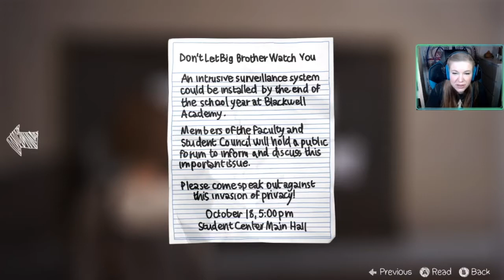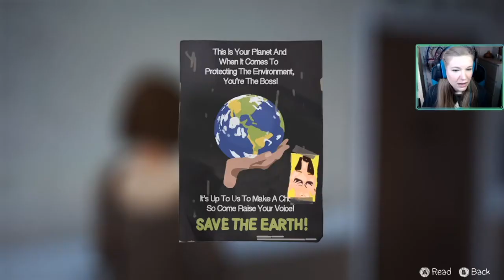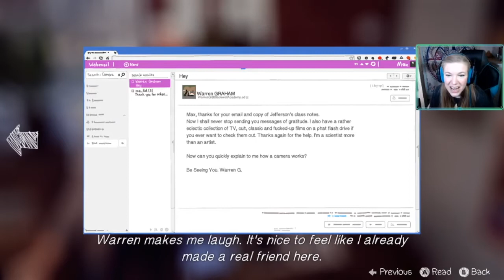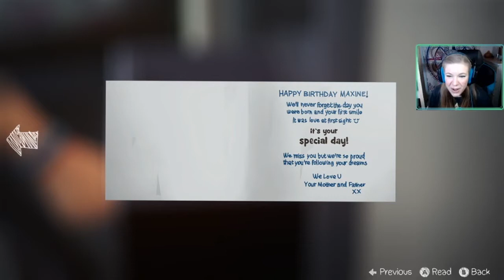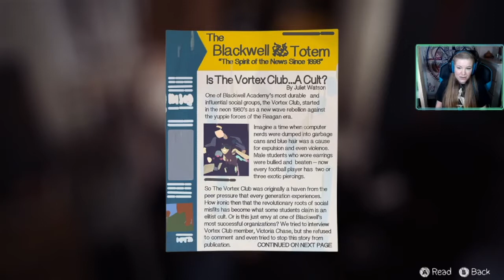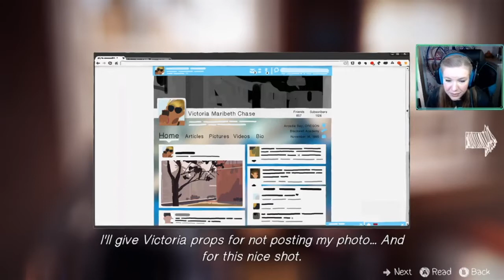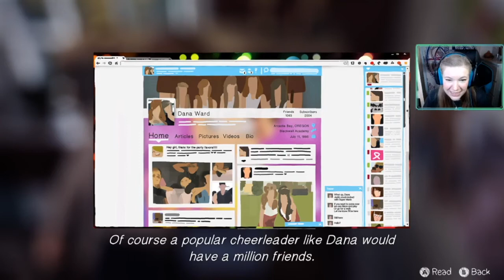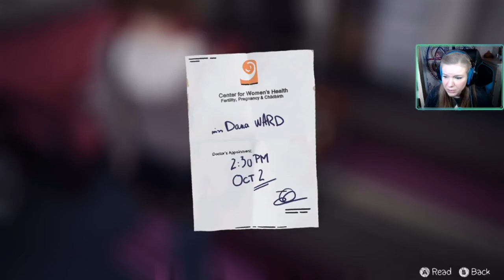Life Is Strange - Blind Let's Play Part 3 - Drama in the Dorms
Feel free to follow me on the relevant social media(s)!